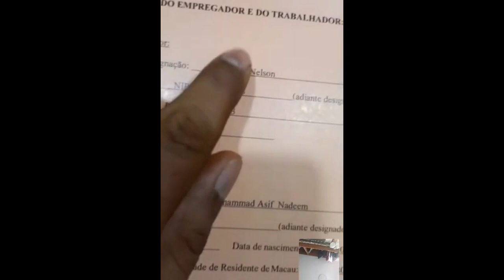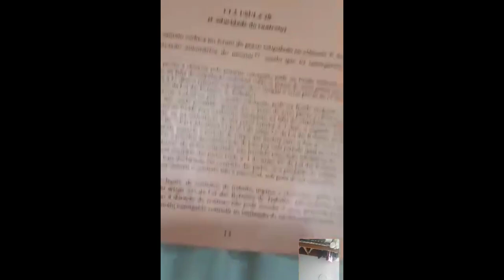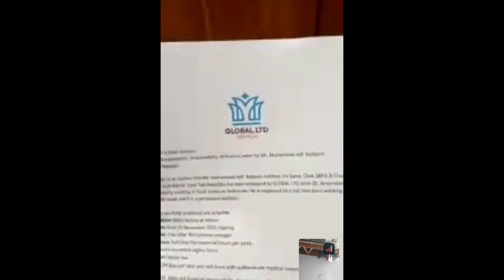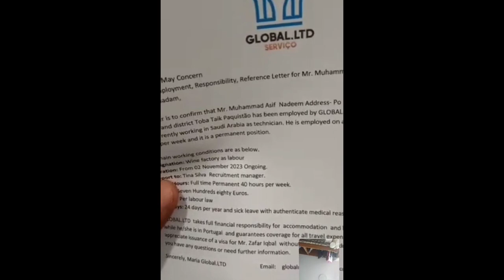Portugal Work Visa For Pakistani & Indian | Contract Fee is Very Low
hello friends,
in this video of portugal work visa, i will show you the scam of work permit for portugal, please be alert of scammers, watch full video and share with your friends to avoid scammers!

tourist mentor